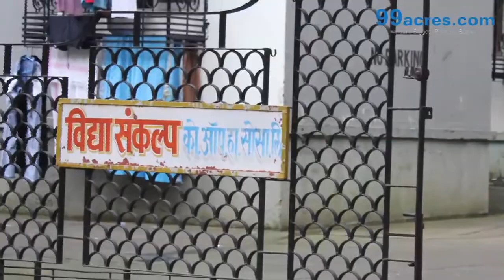Vidya Sankalp - Goregaon - Mumbai -S18694